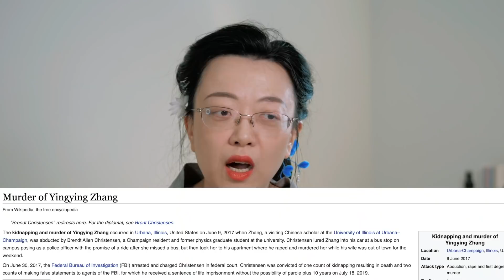【完结剧评】Under the Skin - Final Review [CC]